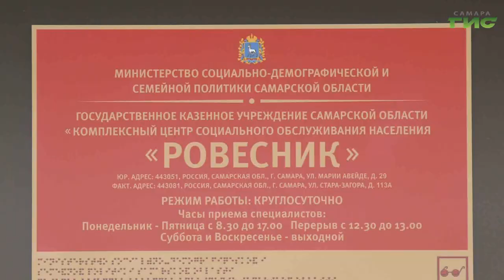"Зарядку со стражем порядка" провели в самарском центре "Ровесник"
На зарядку со стражем порядка! В самарском центре "Ровесник" прошло необычное занятие физкультурой. Подробности у Елены Чернявской.